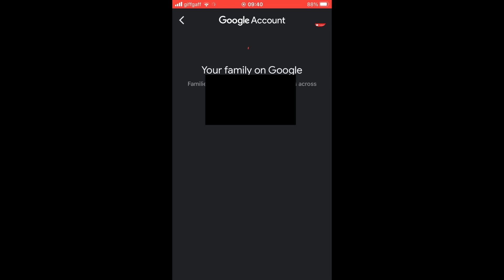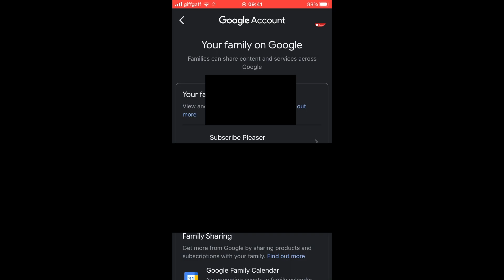How to Remove Family Link from Google Account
How to Remove Family Link from Google Account. Step by step instructions of how to delete family link on google account on your mobile devices or laptop with the new update in 2023.